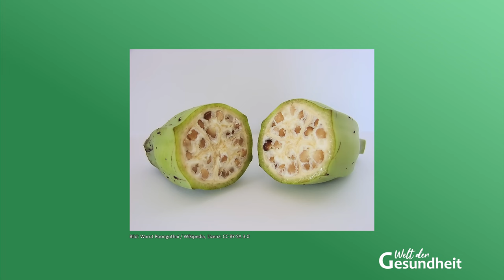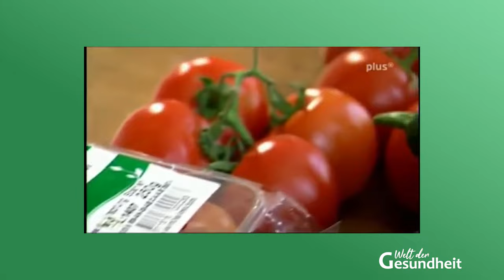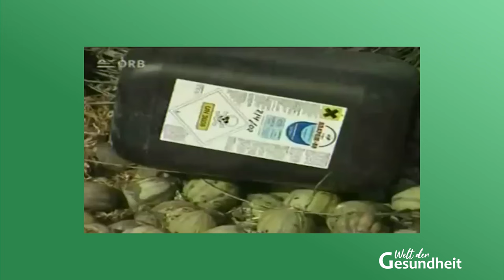Pestizide in Obst schlecht für ganzheitliche Gesundheit - Lügen der Lebensmittelindustrie aufgedeckt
Wie würdest du handeln, wenn du erfahren würdest, dass dein Lieblingsobst mehrfach mit Schadstoffen verunreinigt ist? Wenn es denn eine Belastung mit wenigstens nur einem Giftstoff wäre, dann könnte das Entgiftungssystem unseres Körpers sicher recht gut damit umgehen, oder? Aber leider stellt sich in der genaueren Analyse heraus, dass in vielen Fällen mehrere Giftstoffe gleichzeitig auf verschiedenen Obstsorten auffindbar sind. Es ist also angezeigt, dass vielleicht auch du damit beginnst, etwas genauer auf deinen Obstkorb zu schauen!

In diesem interessanten und informativen Gespräch beleuchten die Nahrungsmittelexperten Jana Witschetzky und David Ebobisse wieder einmal eine Schattenseite der Lebensmittelindustrie. Erschreckender Weise lässt sich nämlich feststellen, dass ergänzend zur Mehrfachbelastung mit Giftstoffen, gleichzeitig auch noch ein starker Rückgang an Mineralstoffen im Obst gemessen wird. All dies entsteht dadurch, dass die Böden, auf denen das Obst wächst (oder auch das Gemüse), nicht nur ausgelaugt sind und immer weniger Mineralstoffe bereithalten, sondern obendrein auch noch mit immer mehr Giftstoffen belastet sind, welche für die Produktion eingesetzt werden. So gesehen also doppelt negativ. (Und hoffentlich kommt jetzt niemand auf die Idee, zu sagen, minus mal minus ergibt doch plus ... 😊)

Was meinst du: Würde es reichen, dass du dich im Namen deiner Gesundheit auf Regeln und Gesetze der EU zur Lebensmittelsicherheit verlassen kannst, ohne selbst zu denken und zu handeln? Am Ende kannst nur du diese Frage für dich beantworten. Wenn dich jedoch interessiert, auf welche Details ein erfahrener Nahrungsmittelexperte im Laufe seiner Recherchen zu dieser Thematik gestoßen ist, dann wird dieses Gespräch dir und deiner „Nahrungsmittel-Kompetenz“ sicher zuträglich sein.
Viel Freude also mit diesem Video!

Rechtlicher Hinweis:
Die in diesem Beitrag enthaltenen Informationen, von Jana Witschetzky, können die Beratung durch einen Arzt nicht ersetzen – sie sind keine medizinischen Anweisungen. Die Informationen dienen der Vermittlung von Wissen und können die individuelle Betreuung bei einem Sprechstundenbesuch nicht ersetzen. Die Umsetzung der hier gegebenen Empfehlungen sollte deshalb immer mit einem qualifizierten Therapeuten abgesprochen werden. Das Befolgen der Empfehlungen erfolgt auf eigene Gefahr und in eigener Verantwortung.

Kontoinhaber: Hinato GmbH
IBAN: DE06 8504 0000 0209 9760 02
BIC: COBADEFFXXX